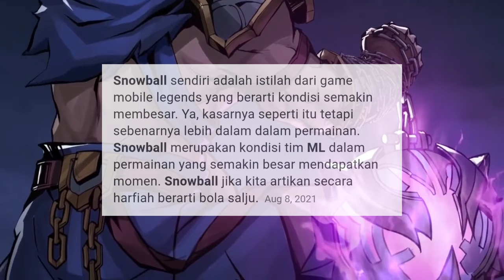CARA COUNTER PHOVEUS & 5 HERO COUNTER PHOVEUS MOBILE LEGENDS 2021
Hallo semua selamat pagi/siang/malam 🍅🍅
Semoga pada sehat selalu dan barokah always 🌻🌻

Di Video ini gua ngebahas hero yang ngeselin banget yaitu phoveus. Karena rata-rata hero mobile legends ini banyak blink nya.. ini hero malah ngecounter banyak hero blink haha

gimana kalo kita counter balik? oke disini gua bahas nih gimana cara counternya dan ada 5 hero counter nya versi Matoo Gaming. Penasaran ga cuy? Yuk di tonton sampe abissss ✌️

oia, jangan lupa dukung dengan cara klik subscribe di channel sederhana ini biar makin semangat uploadnya dan makin berkualitas dari segi audionya karena mohon map masih jelek 😅 heheh caranya klik disini nih subscribenya :

( Bantu Donasi via Gopay, Dana, Ovo)